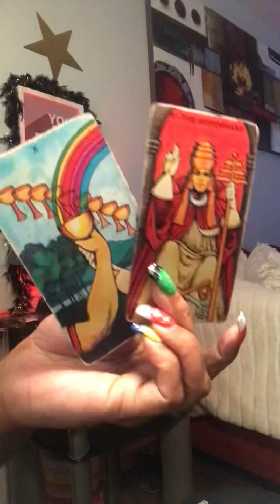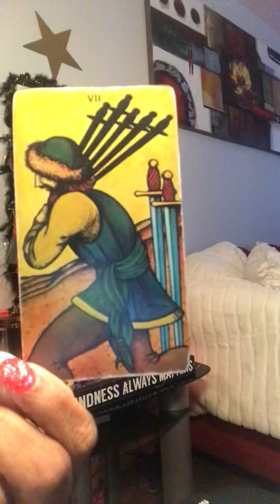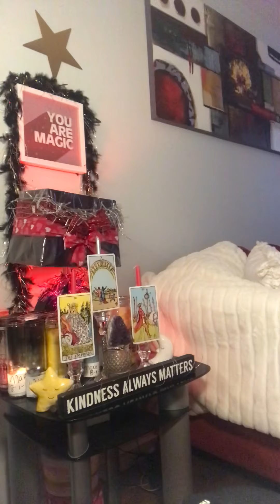U mOVed2FAst noW looK@u👀